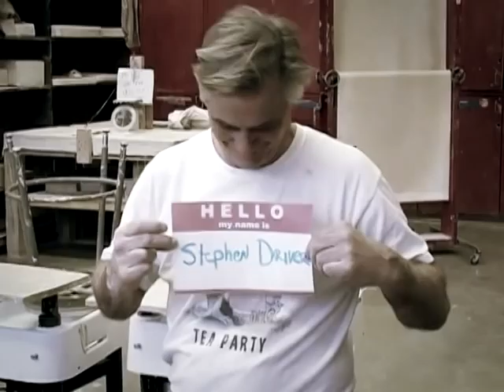UALR Hi My Name Is Series: Stephen Driver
Segment I made for the 7th Floor Production for UALR TV.